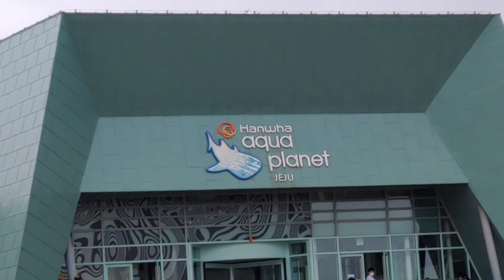제주아쿠아플라넷 Sea Creatures of Jeju Aqua Planet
Explore Jeju Island and don't miss the Aqua Planet